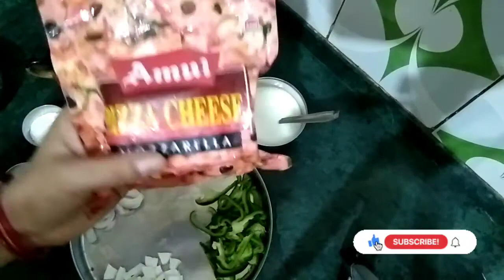अगर Pizza 🍕 खाने का हो रहा हो मन तो घर पर ही बनाएं ऐसा स्वादिष्ट Pizza | Home made pizza recipe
Hello friends, I am present all favourite " Veg pizza "

about Pizza:

Pizza is an Italian dish consisting of a usually round, flattened base of leavened wheat-based dough topped with tomatoes, cheese, and often various other ingredients, which is then baked at a high temperature, traditionally in a wood-fired oven. A small pizza is sometimes called a pizzetta.